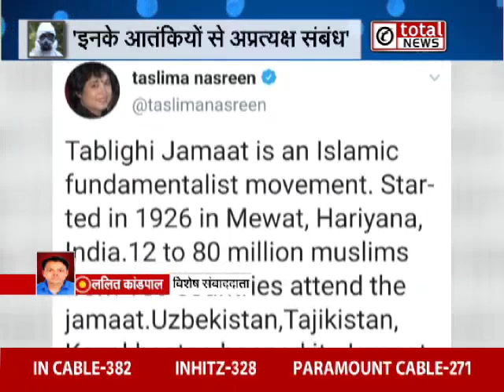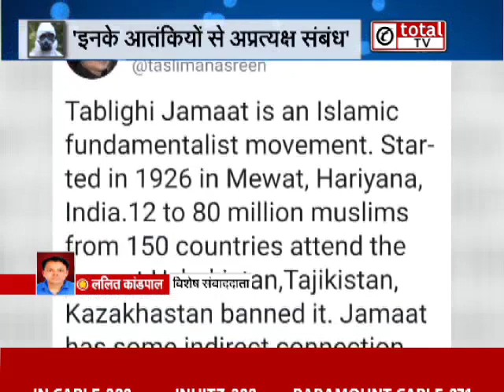तब्‍लीगी जमात को लेकर तस्‍लीमा नसरीन ने कही ये बड़ी बात